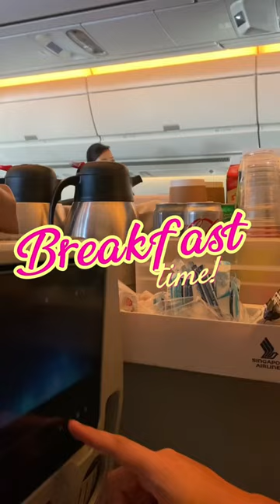Singapore Airlines Inflight Menu Review! Breakfast ❤️